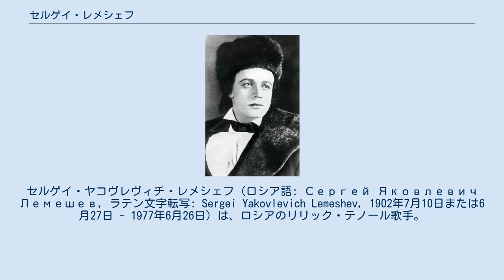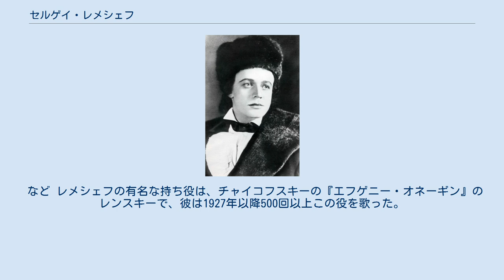セルゲイ・レメシェフ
セルゲイ・ヤコヴレヴィチ・レメシェフ（ロシア語: Сергей Яковлевич Лемешев, ラテン文字転写: Sergei Yakovlevich Lemeshev, 1902年7月10日または6月27日 - 1977年6月26日）は、ロシアのリリック・テノール歌手。
 レメシェフは農家の家に生まれ、父親は彼を靴屋にしようと考えていた。
1914年に教区学校を出たレメシェフは、サンクトペテルブルクで靴作りの修業をし、トヴェリの学校で声楽の訓練を受けて1917年に卒業した。
その後、モスクワに移ってモスクワ音楽院に学び、1924年、コンスタンチン・スタニスラフスキーのオペラ・スタジオで歌った。
1926年から1931年にかけて、エカテリンブルク、ハルビン、トビリシの劇場で歌った。
 1931年、レメシェフはボリショイ劇場に招かれてデビューし、劇場のソリストになった。
柔らかく美しい声に加えて、豊かな表現力、明快な発音、卓抜したピアニッシモを身に付け、一つ一つの役柄を掘り下げてゆき、1931年から1942年にかけて一世を風靡した。
コンサートでもロシア民謡などで優れた歌唱を聞かせた。
1938年にはチャイコフスキーの100の歌曲すべてを5回のコンサートで歌った。
ラジオでロシア民謡が放送されると、さらにレメシェフの国民的な歌手としての地位が確立された。
 独ソ戦が始まると、レメシェフに重大な危機が訪れた。
避難の最中に悪性の感冒にかかったことが原因となり、肺炎を2回起こし、胸膜炎と右肺の結核を併発した。
彼は人工気胸の治療を受けたが、そのために片方の肺が虚脱した。
歌うことを禁じられていたにもかかわらず、レメシェフは自らのテクニックをいっそう意識的に構築し、1942年から1948年にかけては、虚脱した一方の肺を人工的に再膨張させている状態で歌い続けた。
この期間に彼は『ラクメ』『雪娘』『真珠採り』『モーツァルトとサリエリ』の全曲、『セビリアの理髪師』や『リゴレット』から数曲を録音した。
 1947年、レメシェフはベルリン国立歌劇場に演奏ツアーを行った。
イワン・コズロフスキーと並んで、レメシェフは1956年までボリショイ劇場を代表するテノールだった。
 レメシェフのレパートリーはロシア・オペラが主であったが、フランス・オペラもかなり重要な比率を占め、一方イタリア・オペラやドイツ・オペラを歌うことは少なかった。
ほとんどすべての作品はロシア語で歌われている。
レメシェフは数多くの舞台で歌ったにもかかわらず、全曲録音されたものはほとんどないといってよく、『リゴレット』の公爵や『セビリアの理髪師』のアルマヴィーヴァ伯爵のように、抜粋しか残っていないものが多い。
 など レメシェフの有名な持ち役は、チャイコフスキーの『エフゲニー・オネーギン』のレンスキーで、彼は1927年以降500回以上この役を歌った。
最後に歌ったのは、晩年、3回も心臓発作に見舞われ、片方の肺を失っていた70歳の誕生日だった。